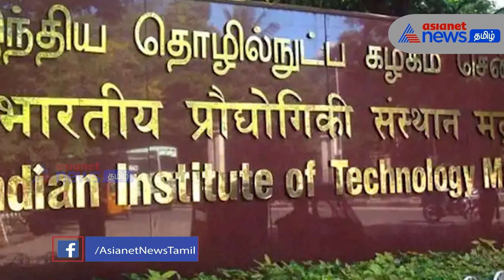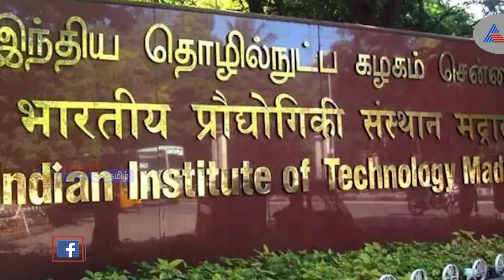சென்னையில் அதிர்ச்சி சம்பவம்.. தண்டவாளத்தில் சடலமாக கிடந்த சென்னை ஐ.ஐ.டி. மாணவி..!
ரயில்வே தண்டவாளத்தில் ஐஐடி மாணவி மர்மமான முறையில் சடலமாக இறந்து கிடந்த சம்பவம் பெரும் அதிர்ச்சியை ஏற்படுத்தியுள்ளது.